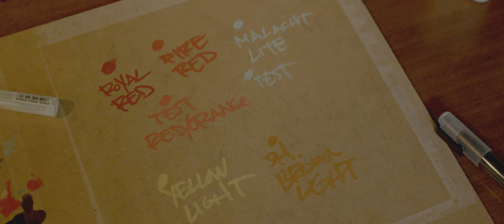MONTANA ACRYLIC SERIES feat. HOMBRE SUK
German illustrator Pablo Fontagnier a.k.a. ⚡️HOMBRE SUK creating one of his typical characters on a wooden plate using the water-based 💧 Montana ACRYLIC Markers. HOMBRE first apllied a coat of Montana ACRYLIC Shock White to prime the wooden surface in order to reduce absorption on the porous ground and to enhance color intensity of the other colors. Enjoy the Clip! More 📷 on our blog post or browse through the links shown below👇